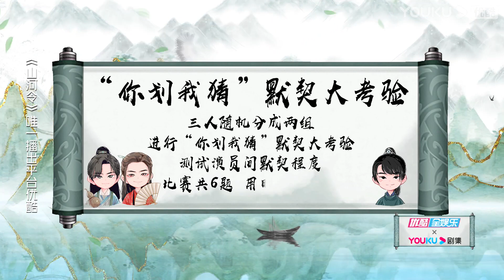MULTSUB【浪浪钉】【一家三口】张哲瀚和龚俊玩游戏，龚俊大喊“小丑竟是我自己” | 山河令 Word Of Honor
本剧讲述了天窗首领周子舒为求自由，不惜以生命为代价退出组织，命不久矣之际遇上一心灭世的鬼谷谷主温客行，两人因卷入江湖纷争相识相知，最终成为彼此救赎的故事。一场阴谋，两个知己，五块宝藏拼图，廿载恩怨，千百年江湖梦。